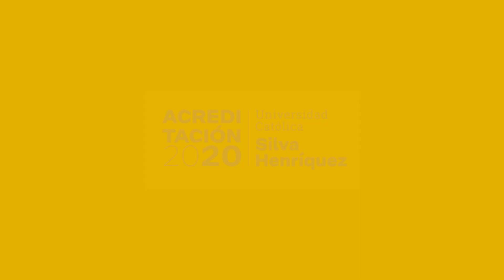Felipe Quintana , trabajador social, egresado UCSH - Acreditación 2020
Los invitamos a sumarse al proceso de acreditación 2020 que está viviendo nuestra Universidad. Recuerda informarte e ingresar a ¡La calidad nos une!